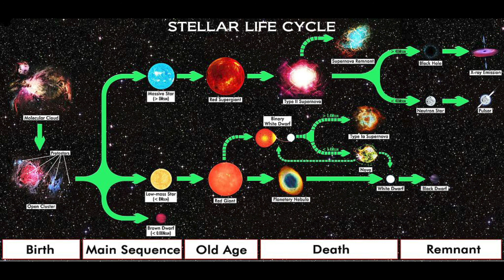Star Science: Quakes in Space?!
From starquakes, to spacequakes, to the creation and death of stars, we’ll introduce some very interesting topics today. As somebody who considers science a hobby, I couldn’t not include this at some point. These are the interesting things that I have learned recently about stars, and I hope that you can find it to be as intriguing as I do.

I’ll do my best to answer them. This week’s podcast is a bit short, but the other part I had planned just didn’t connect with this topic at all, so check out my podcast on Determinism vs. Free Will next week.

I post these every Friday at 3 pm EST, so I hope you'll join us then.

-Alex B.

Edit: I made a mistake when I said a star between 8 to 40 (or 50) solar masses will be a neutron star. I meant to say that mass will result in a Type II Supernova. My bad!